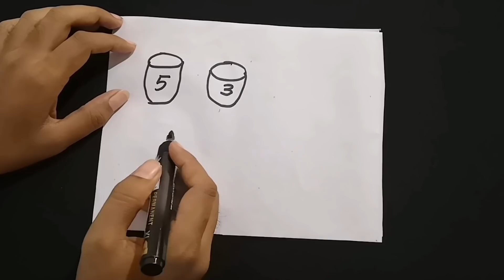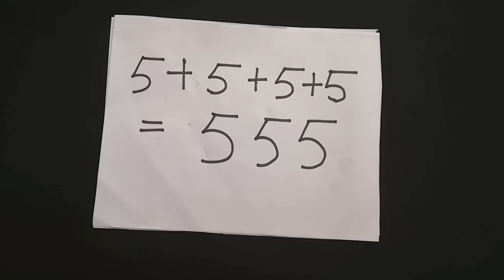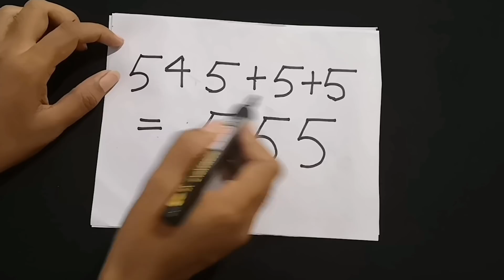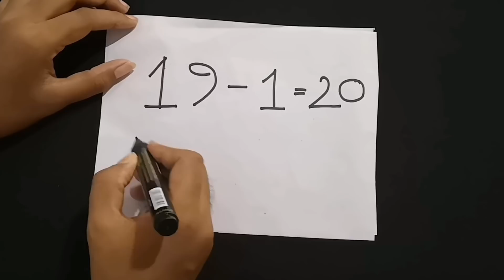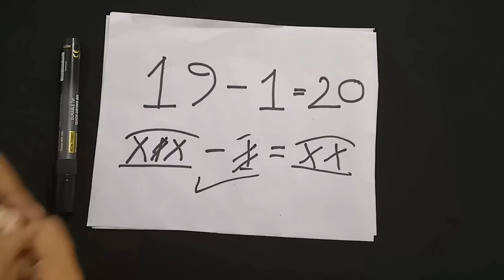गणित है या जादू | दोस्तों को करे हैरान | 100% Fail | Math Puzzle in Hindi